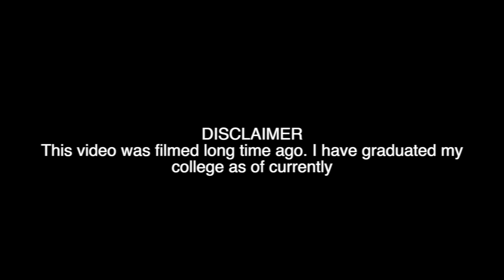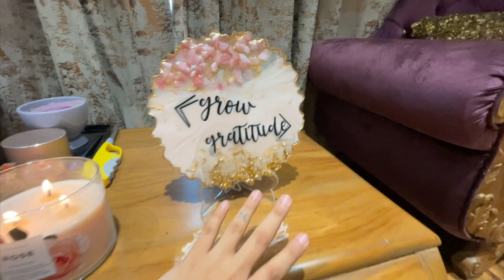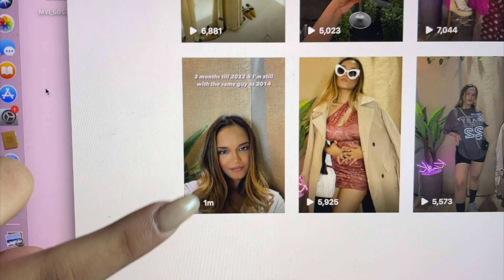I tried to go viral on reels | honest opinion on 30 day reel challenge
Emoji of the day is 🧁
if you comment this emoji, I would truly know you’re an active member of this community & it helps me decide giveaways, viewer analytics, growth of my content, etc

Frequently asked questions:

Kashish Chhabada

21 years old

- What have you studied & from where?
Fashion communication & styling from Indian School of Design and Innovation (ISDI), Mumbai

- Which software do you use to edit videos?

- How consistent are you regarding content?

If you’re new to this channel, here are some of my videos that I would totally recommend you to watch!
Also, I’m delighted to have you on my page, hope you enjoyed🌸